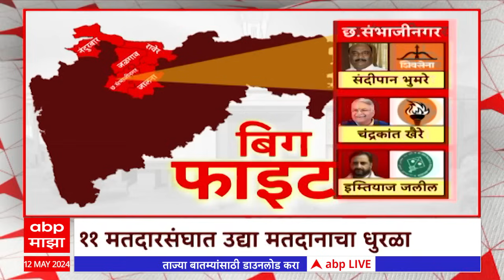Loksabha Election : 11 मतदारसंघात मतदानाचा धुरळा ; कोण मारणार बाजी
ABP Majha Live TV | Lok Sabha 2024 | Thackeray vs Shinde | Pankaja Munde | Ajit Pawar | Udyana Raje | Lok Sabha Elections 2024 4th Phase Voting | Uddhav Thackeray Saamana Interview | Uddhav Thackeray Interview By Sanjay Raut | Sambhajinagar Lok Sabha Elections | Marathwada | Pune | Beed Elections | Manoj Jarange